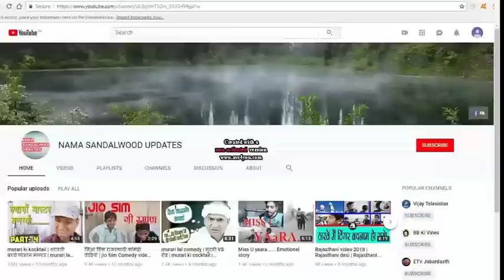ಮೂರು ಗಂಟು, 6 ಮದುವೆಗಳು: ಕೊನೆಗೆ ಸಿಕ್ಕಿಬಿದ್ದಳು ಖತರ್ನಾಕ್ ಸುಂದರಿ!!!ಅದು ಹೇಗೆ ಗೊತ್ತಾ ,,, ಈ ವಿಡಿಯೋ ನೋಡಿ